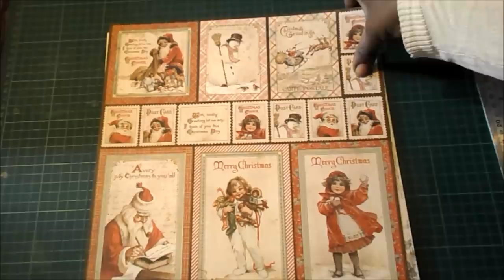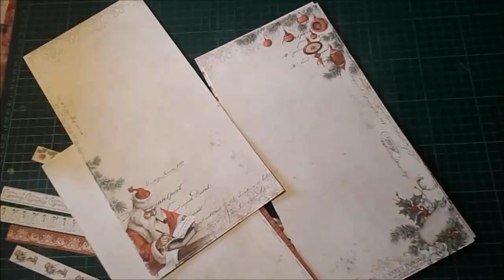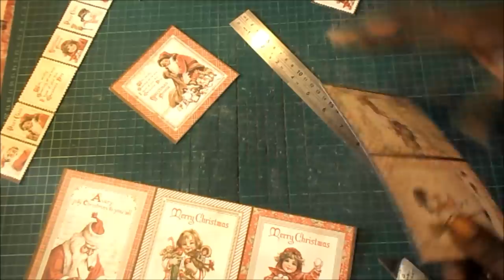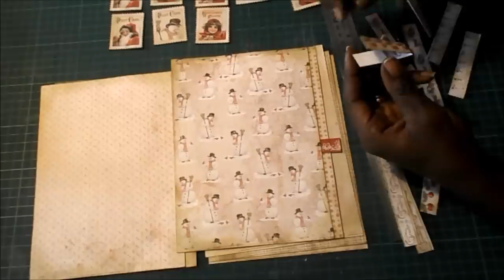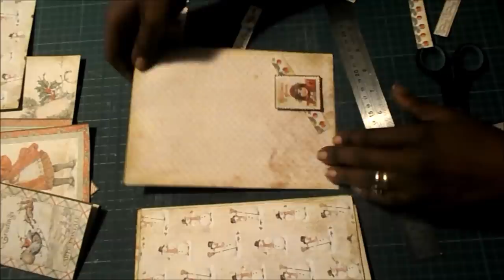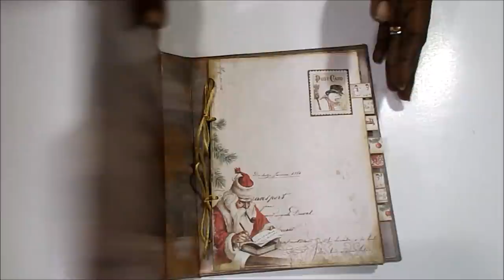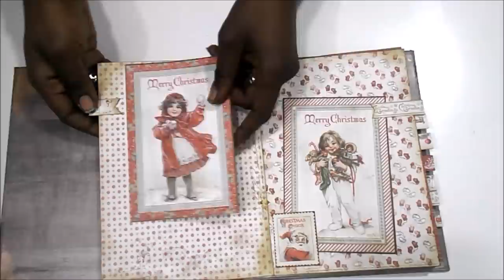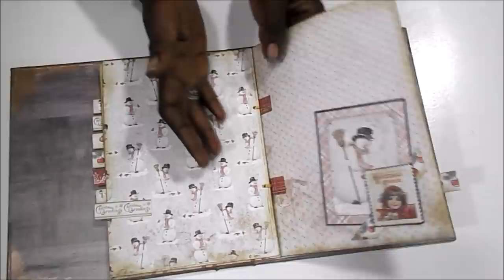DIY TUTORIAL album de Navidad sencillo scrapbooking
Hola 😊.
Hoy os muestro cómo hacer un álbum de navidad bastante sencillo, con papeles de alto gramaje y sin cartulina base para las páginas. Espero que os guste y os animéis a hacerlo.

PAPELES SUELTOS DE
Maja Design - I Wish
Esta en tus manos Mercería Creativa

MEDIDAS GENERALES
Alto 22.5cm
Ancho 19cm
Lomo 3.5cm

Cúter, regla, lápiz, goma, tijeras, punzón
Perforadora ojales Fiskars
Crop-a-dile
Pegamentos: Tacky Glue, Silicona líquida, cinta de doble cara
Tinta: Distress Ink Frayed Burlap
Nuvo Cosmic Brown
Nuvo Gunmetal Gray
Cola de ratón color oro
Lentejuelas color marrón
Lentejuelas color oro
Acetato
Cartón gris 2mm
Cartón reciclado
Lija
Aguja gruesa